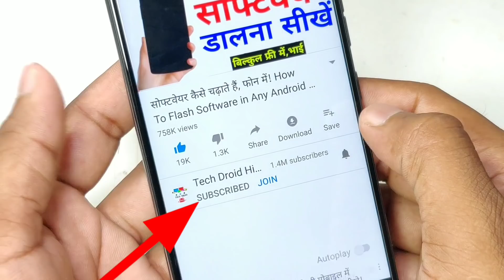Redmi Note 7 Pro Unboxing (Indian Unit)😍 Hands-On 48Mp+5Mp 4000Mah SD 660 | Note 7 Pro Features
Redmi Note 7 Pro Unboxing || Remdi Note 7 Pro Features
दोस्तो वीडियो पसंद आई हो तो  शेयर जरुर करिए सभी के साथ व्हाट्सएप Facebook में  Thank You...

Follow Me & Ask Your Question :
★ My Equipment Check
1. Camera - Canon 200D
2. Boya M1 Microphone + Editing
3. Tripod - Digitek 690
4. Laptop 16GB RAM, 4 TB HDD/240GB SSD

Query Solved :-
Redmi Note 7 Pro Features, Redmi Note 7 Indian Version,Redmi Note 7 Best Features,redmi note 7,
48 megapixel,
camera comparison,
redmi note 7 pro all you want to knwo,
snapdragon,
660,